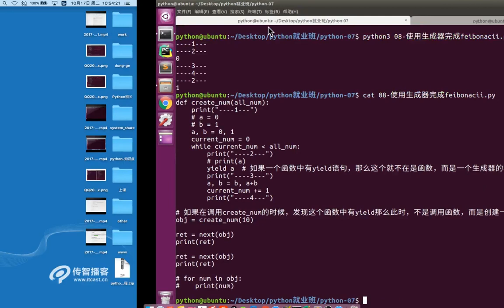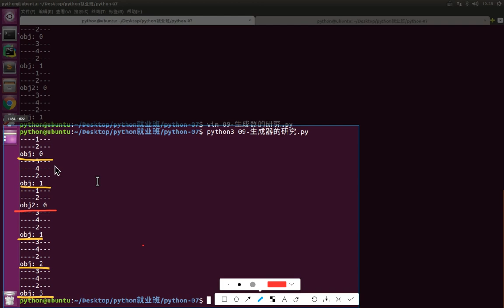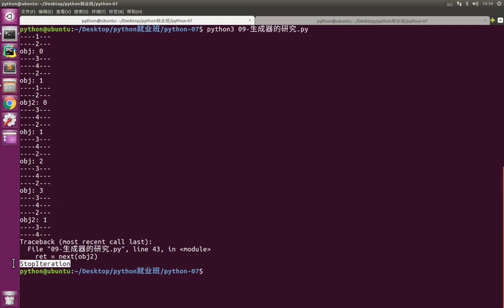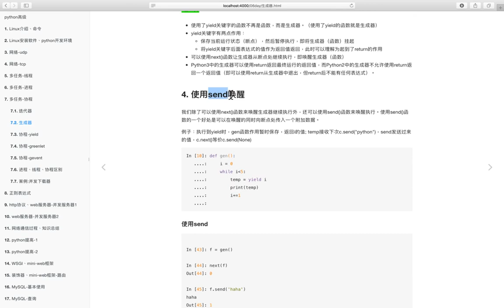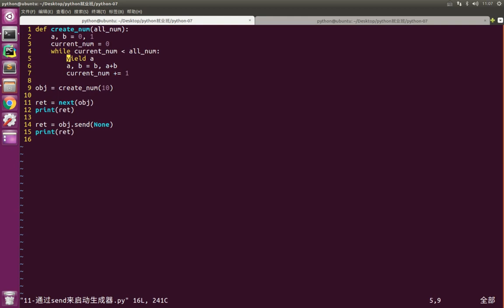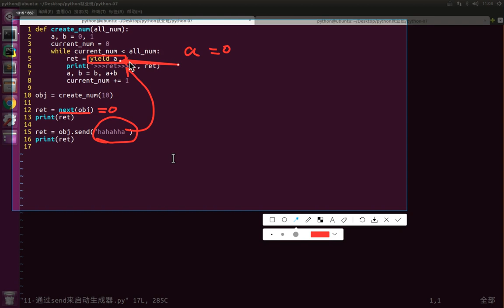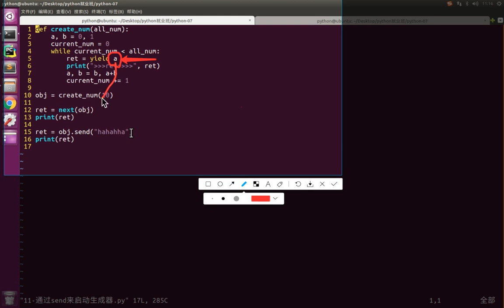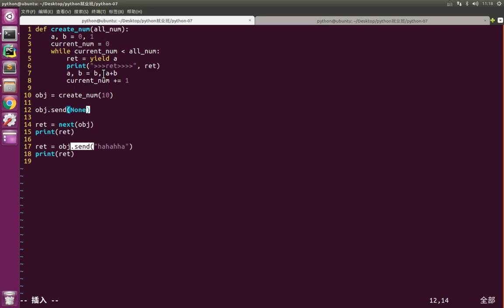02 多任务丨03 协程丨06 生成器 2 send方式